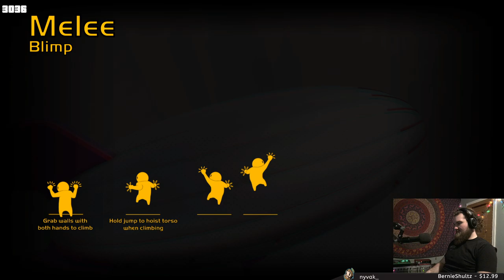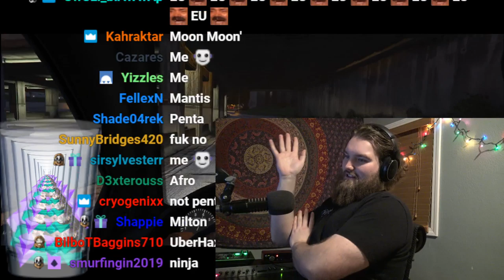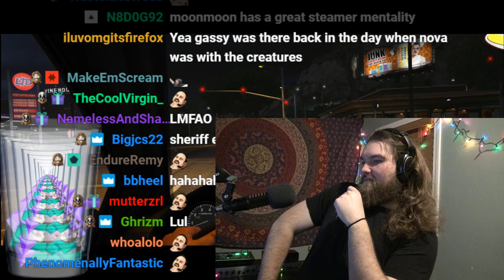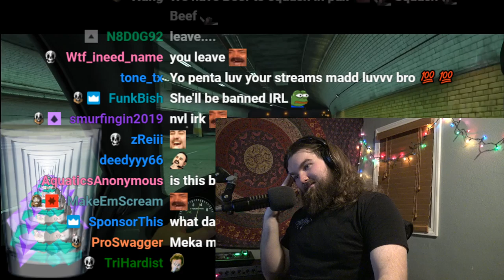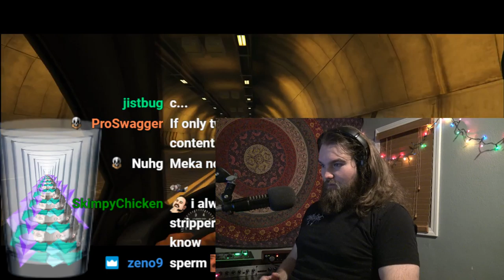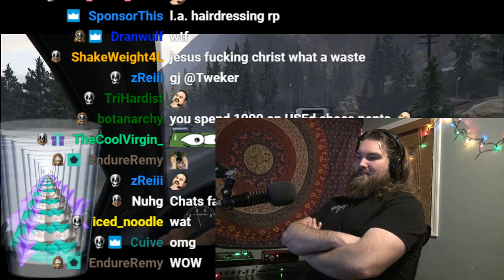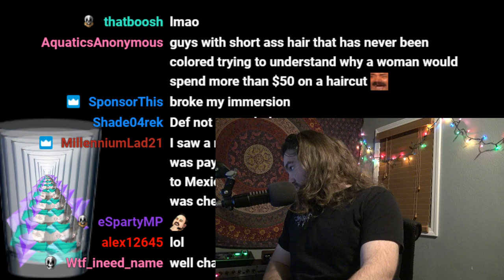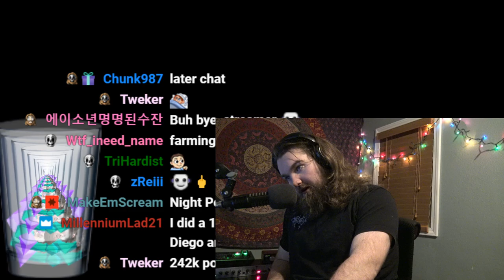02/21/2020 | GAME NIGHT | 4 GIRLS 1 MANTIS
Pummel Party - 11:44
Deceit - 1:59:47
Gang Beasts - 3:19:06
Real talk w/ Mekabear - 4:10:24

Games: Pummel Party, Deceit, Gang Beasts.